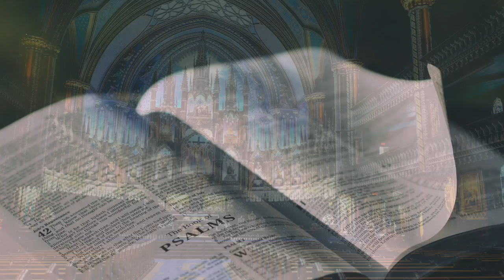A Course in Miracles - To Teach Is to Demonstrate - David Hoffmeister ACIM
Practice and live the mystical teachings of Jesus assisted by online courses, online retreats, and an online Tribe of Christ community:
A Course in Miracles - David Hoffmeister ACIM:
In the Bible, Jesus says, “Blessed are the meek for they shall inherit the earth,”. In A Course in Miracles he goes even further by teaching, “In my defenselessness my safety lies.” Defenselessness. That is the opposite of trying to confront. It’s not trying to convert somebody nor trying to change what somebody is doing. It's also not trying to change somebody else’s mind, as if there are private minds and somebody else has to see the light. It’s okay to spread the teachings, but the way you really spread the teachings is through demonstration. And you can’t really teach something unless you can demonstrate it. This is why it's all about the miracle. It's all about transformation of one's mind. It's about transcending all beliefs, including beliefs about theologies and pathways, and stepping into the experience to which they point!

Transcript of video:
"It’s great to come back, to remember the teachings of the Course, and also the teachings of the bible, “Blessed are the meek for they shall inherit the earth,” and then the teachings of Jesus clarifying that in the Course, “In my defenselessness my safety lies.” Defenseless. That’s not trying to confront, it’s not trying to convert somebody, not trying to change somebody, and not trying to change somebody else’s mind either, as if there’s private minds and somebody else has to see the light. All that is part of a defense of private minds and private thoughts. Much of what we would call evangelical work or evangelism, of trying to convert the heathen or spread the truth… It’s okay to spread the teachings, but the way you really spread the teachings is through demonstration, and you can’t really teach something unless you can demonstrate it. So that’s why it’s all about the miracle, it’s all about the transformation of consciousness and not about people. In the end religions fall short when they still are about people, and who should believe what and which is the correct way to believe and all of that. It’s still on the realm of theologies, and theologies are more like trampolines; they can be spring boards, but they actually aren’t the souring or the transcending that is called for. In the last month I had somebody come to me and say, “What is the difference between a believer and an unbeliever?” And again, this whole world is based on belief, so everyone who seems to come and to perceive themselves in time and space is equally a believer. But the way the Christians have used it is they’ve taken the passage out of the bible; “Those that believe in me shall not perish” and, “to believe upon the Son of God you shall not perish and have eternal life.” If it’s taken to be faith, the fruition of faith is more than believing in a man, or in a doctrine, or in a theology, or in history or in anything. But coming into an experience of Atonement, that I am Christ, I am one with God. That is the release point, that is coming into that through forgiveness, but it’s not a theology as we would say of a religion of the world. In one sense you could say there’s not one theology that’s better than another, the whole point is to spring into an experience that transcends all the theologies, because there is no universal theology, there is only a universal experience. Religions are the same, they’re here to help people and yet the ultimate aim of religion does go beyond helping people. That’s just a step along the way too. The bible said, “God is no respecter of persons.” You have to go into that ultimate transcendent state, that’s what this is all about. It’s about an experience, its about a state of mind. Everything seems to fall as you go along with, every step that you’ve ever taken all seems to have to fade away."

This recording of David Hoffmeister took place at La Casa de Milagros in Chapala, Mexico, on March 14, 2017.

Background Music used in this video: “Sanctuary Church Service Piano Meditation 1 ” by Jason Press: (jasonpress.bandcamp.com)